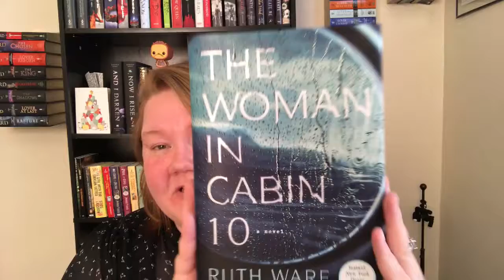Where is SHE?! || My Review of The Woman in Cabin 10 by Ruth Ware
* All Review Requests please preview this page before sending them to me